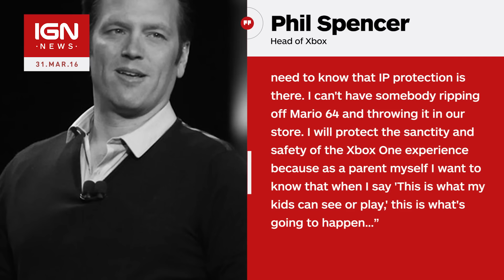Xbox Head Responds to Tim Sweeney's Microsoft Accusations - IGN News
Head of Xbox Phil Spencer has responded to Epic Games boss Tim Sweeney's accusations about Microsoft's Universal Windows Platform initiative -- or UWP.

Follow IGN for more!